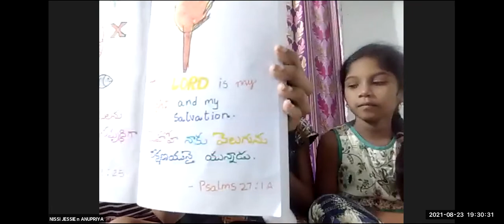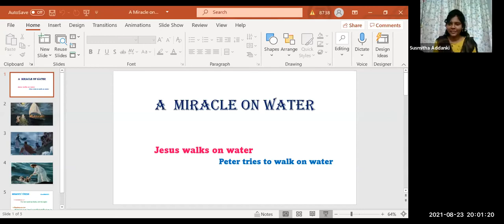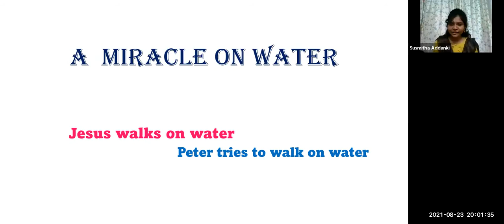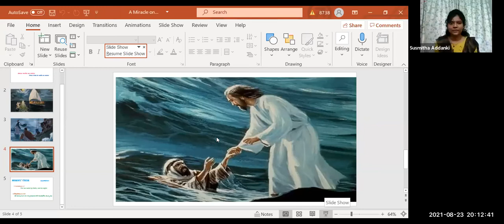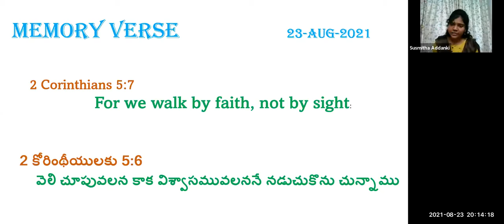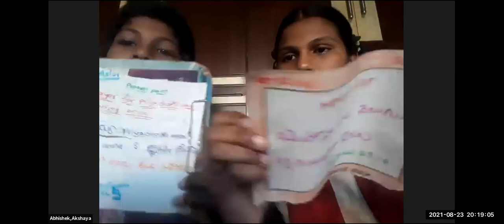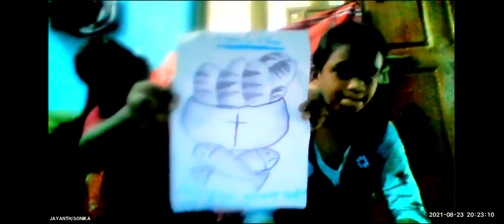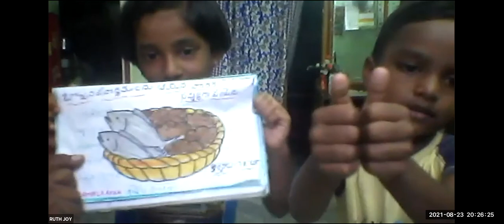LW & KGT CHILDREN CLUB~23rd AUGUST 2021~DAY# 505~ PETER WALK ON WATER ~ SUSMITHA